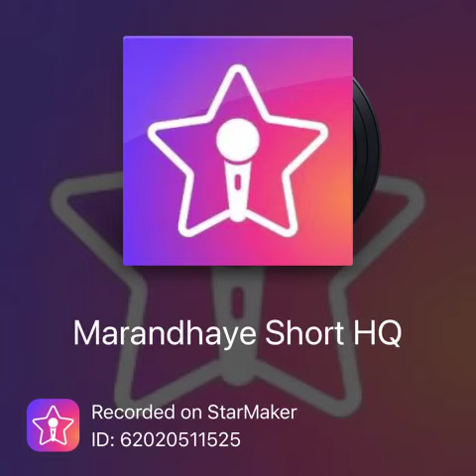Maranthaye Cover Song | Teddy | D Iman | Arya | Pradeep | Hary SK | Madan Karky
I hold no rights on this song, itz purely an entertainment purpose only.

Movie
Song
Singers
Starring
Lyrics